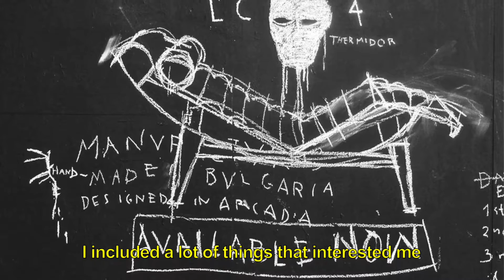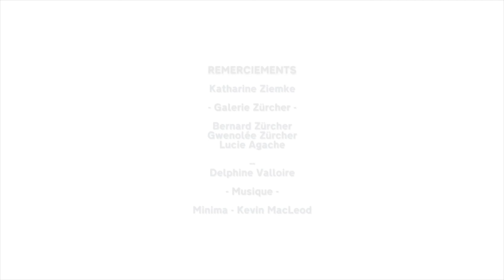KATHARINA ZIEMKE: Temps et Perception 3/3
Dans cette dernière partie, Katharina Ziemke parle de sa rencontre avec Thomas Ostermeier qui a joué un rôle important dans l’évolution de son travail. Elle insiste sur l’importance de produire une oeuvre personnelle et singulière et rappelle que les artistes doivent prendre leur temps tout en puisant leur inspiration dans différents domaines.